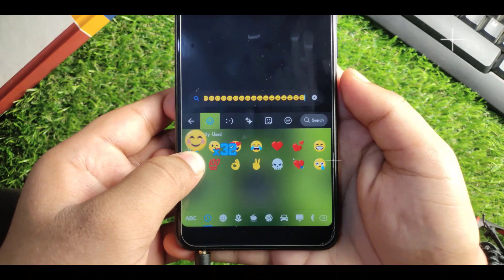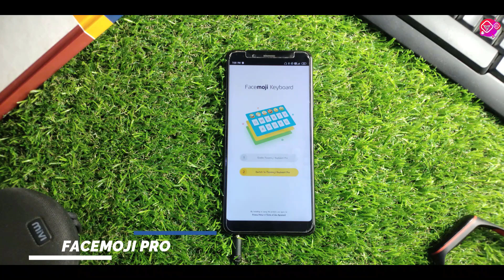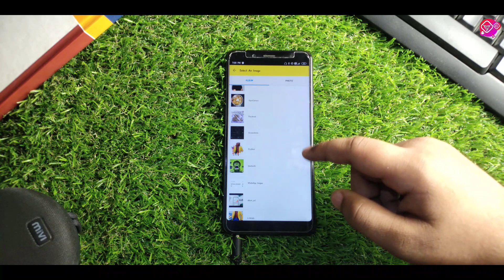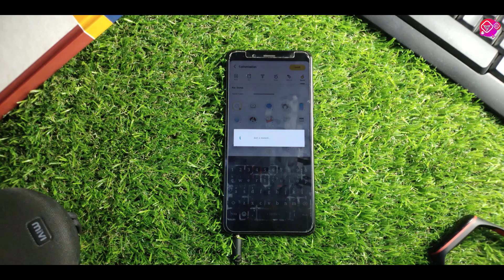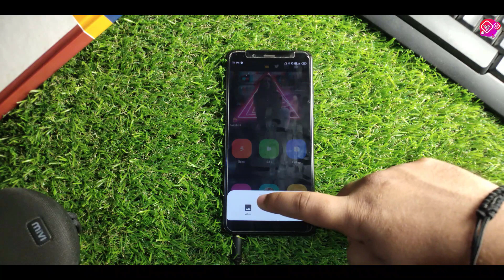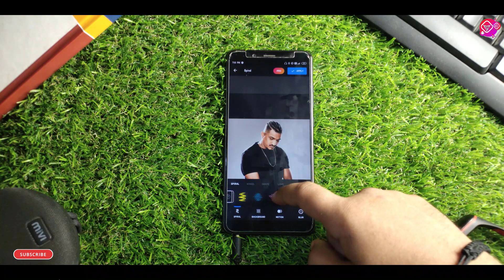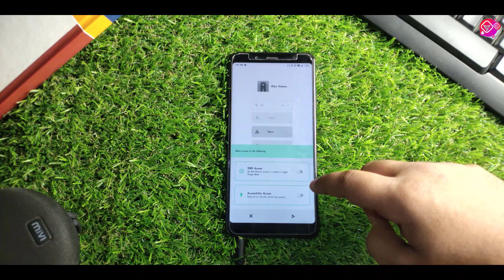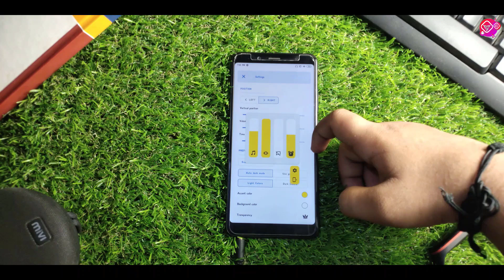Top 5 Best New Android Apps Of June 2020 | Insane Android Apps | TrickyboySid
New Month Means Time To Check New Apps For Android So Here Is The New Episode Of Top 5 Best New Android Apps Of June 2020.Where You Will Know About 5 Best Usefull & Insane Apps For Android.So ,To Know About That Apps Watch this video till the end,and if you loved this video then do Like, comment, share and subscribe to this channel for more awesome videos.

Link-(Don't Click On Any Link Without Watching My Video  🙏)

About :Trickyboysid is a YouTube Channel, Where You Will Find Android Tricks,Tutorial, Customization And Much More Videos In Hindi,New Video Is Posted Almost Everyday :)